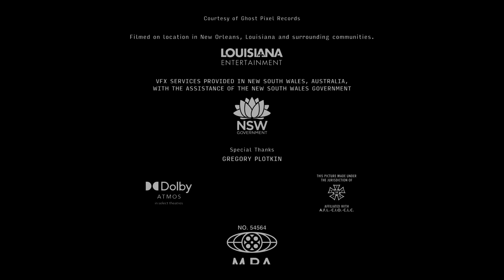Secret Post Credits Scene | Five Night’s At Freddy’s Movie 2023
The Puppet Secret Post Credits Scene | Five Night’s At Freddy’s Movie 2023 (Concept)

This is a concept scene from the movie Five Nights at Freddys created by me using 3D animation in blender and editing touches.